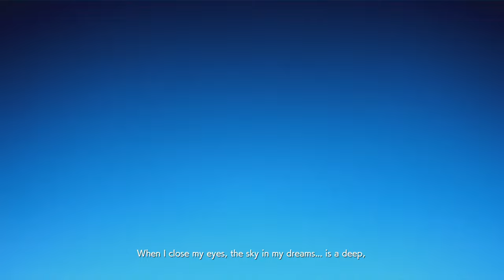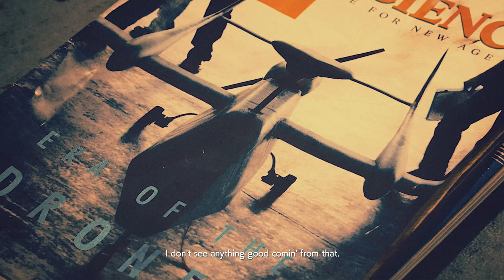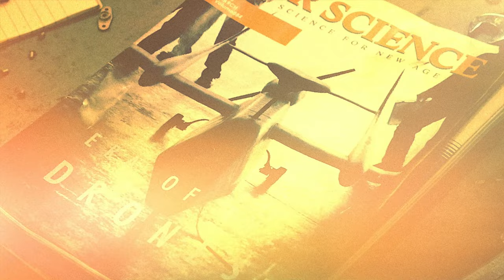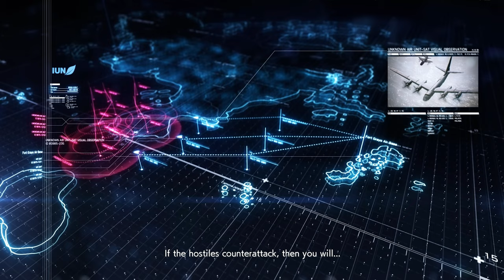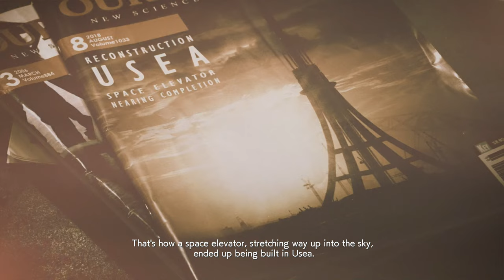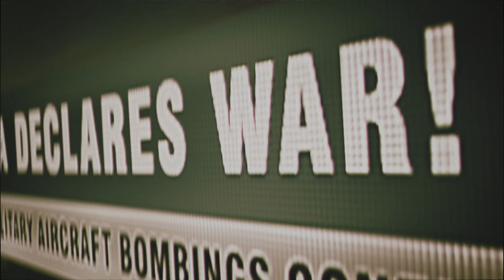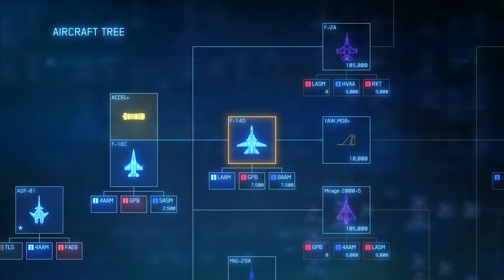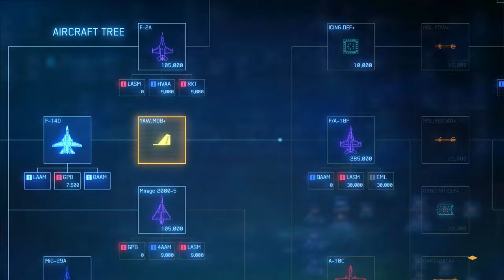Beautiful Planes and a WILD Story - Real Pilot Plays Ace Combat 7 (Part 1)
Timestamps:
00:00:00 Intro
00:07:56 Mission 1 Charge Assault
00:21:47 Story
00:28:21 Mission 2 Charge the Enemy
00:53:39 Mission 3 Two-Pronged Strategy
01:11:58 Wrap up

real pilot plays ace combat 7 real pilot reacts

gameplay vod video on demand